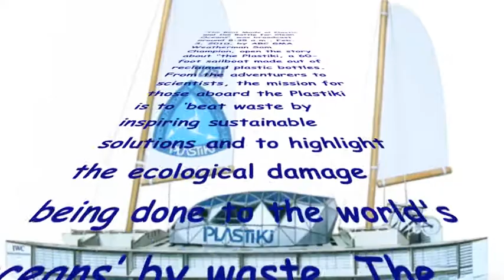PlastikiSailsHighSeasToStudyPlastics.m4v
Captain Charles Moore of Algalita Marine Research Foundation has warned about the legacy we are leaving to future generations. "The throwaway society cannot be contained, it has gone global. We simply cannot store and maintain or recycle all our stuff. "  His long-time research was primarily in the Pacific Ocean.  Now another group is going to the Atlantic to continue the quest for information on what plastics are doing to the ocean's environment and its creatures.  The Boat Made of Plastic and the Battle for Clean Oceans  was broadcast around 8:35 a.m., Feb. 3, 2010, by ABC GMA Weatherman Sam Champion, open the story about the Plastiki, a 60-foot sailboat made out of reclaimed plastic bottles. From the adventurers to scientists, the mission for those aboard the Plastiki is to beat waste by inspiring sustainable solutions and to highlight the ecological damage being done to the world's oceans by waste. The problem may be bigger than you think, according to Champion on the morning news television program.  The introduction and ending to portions of this GMA segment have been edited by CoastalDigital of Murrells Inlet, SC.  Bonnie Monteleone of University of North Carolina-Wilmington recently introduced Captain Moore  a packed auditorium with an audience of 400, Thursday, Jan. 14.  Event organizers were Monteleone and Jennifer O'Keefe of Keep America Beautiful of New Hanover County.  Monteleone spent 30 days on Capt. Moore's vessel during a Pacific Ocean research cruise, including studies in the Great Pacific Garbage Patch a dynamic ocean-current-caused swirling plastic concentration, also known as the North Pacific Gyre.